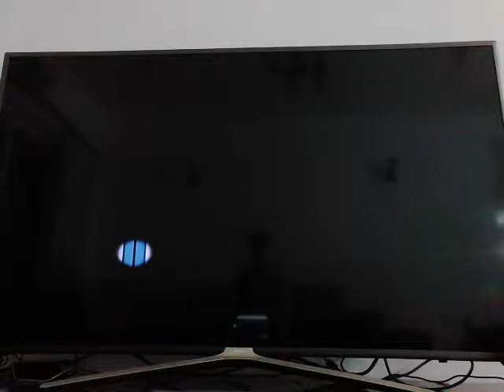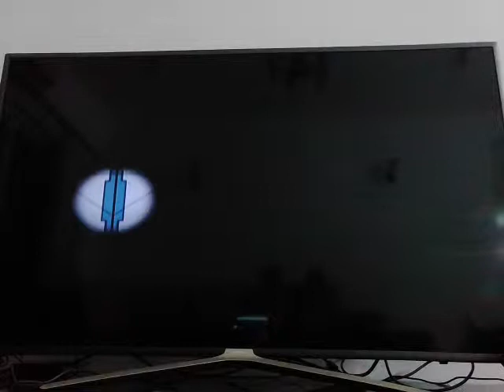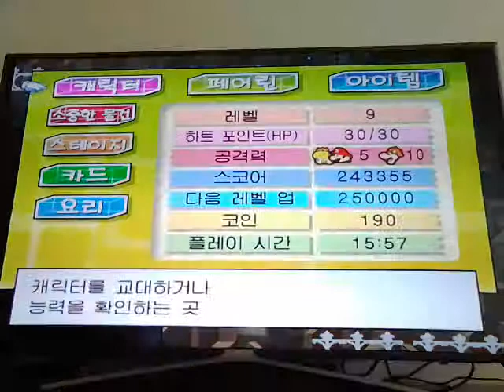‹Kids›Soo：게임하기 슈퍼페이퍼마리오 5나라4탄